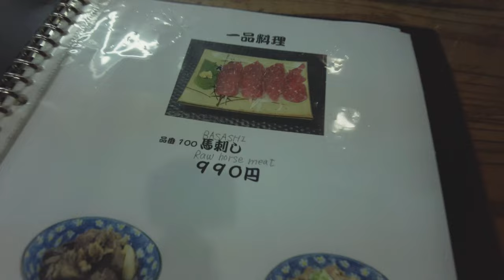MONTER UN VOLCAN EN VÉLO POUR RIEN 🤦🏻‍♂️🌋 ⎮Japon Ep#24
Merci d'avoir pris le temps de regarder cette vidéo et d'être déscendu sur cette desciption ! N'hésite pas à commenter si tu as des idées ou un retour à faire sur mon travail.